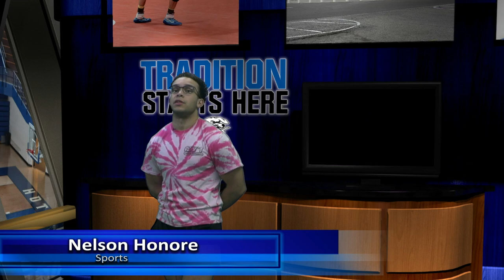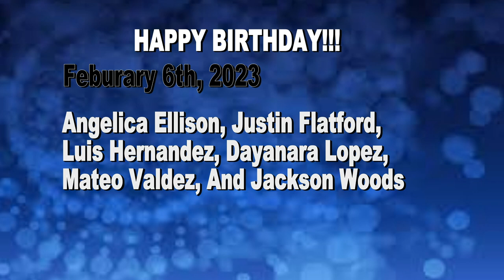HDTV News 2/6/23